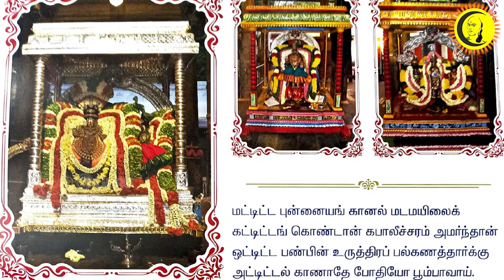கொடியேற்றத்துடன் தொடங்கியது முதல் நாள் உற்சவம் |Mylapore Arulmigu Kabaleeshwar Temple Urchavam Day 1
கொடியேற்றத்துடன் தொடங்கியது முதல் நாள் உற்சவம் | Arulmigu Kabaleeshwar Temple - Mylapore

Guru | குரு